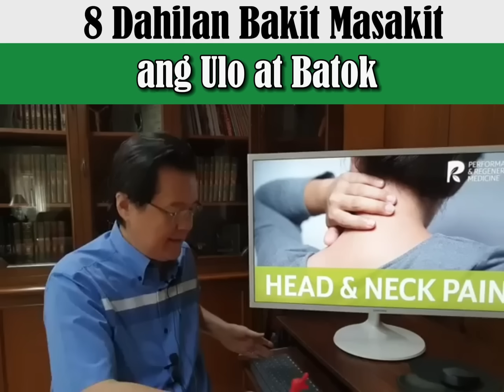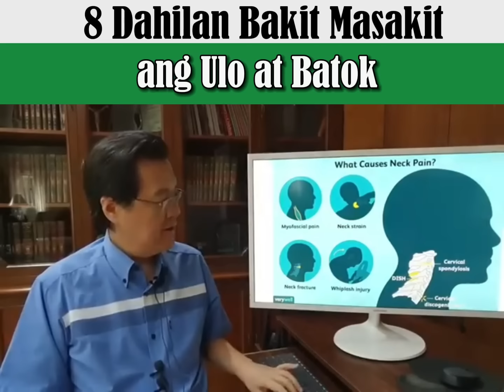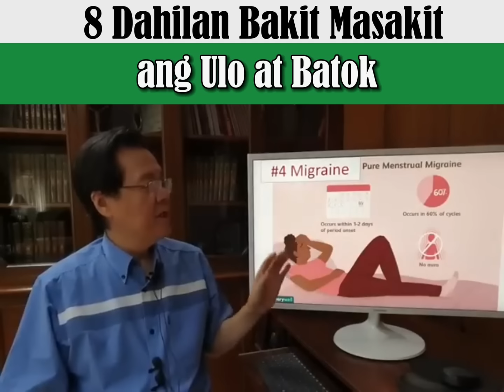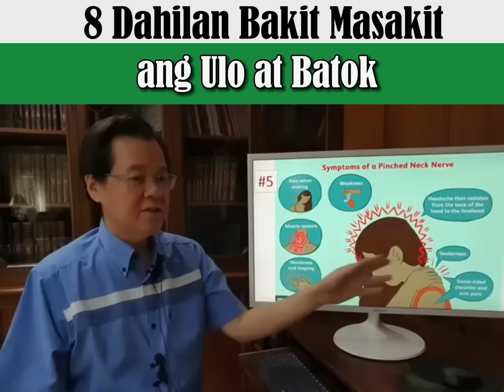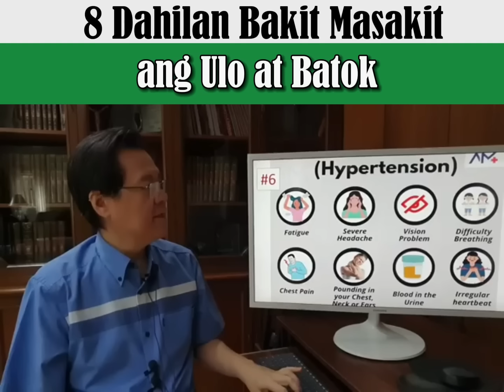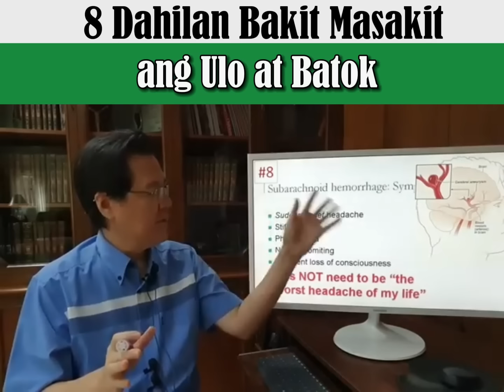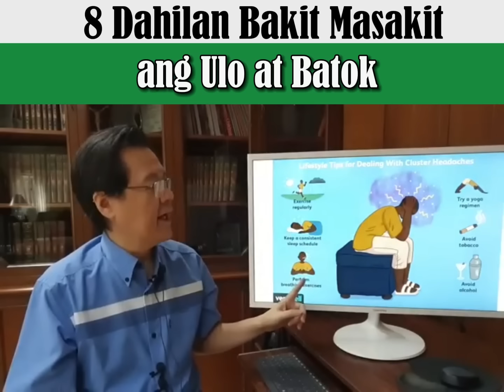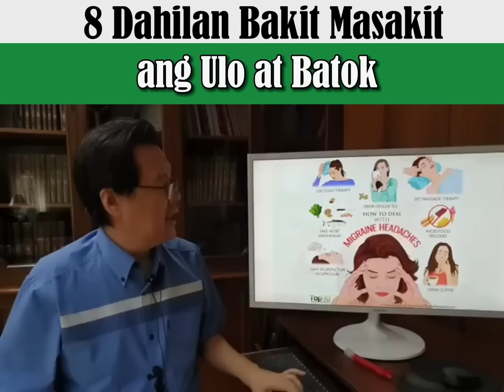Masakit ang Ulo at Batok: Delikado Ba? - By Doc Willie Ong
Masakit ang Ulo at Batok: Delikado Ba?
Magugulat ka sa #6, #7, #8 dahil delikado ito.